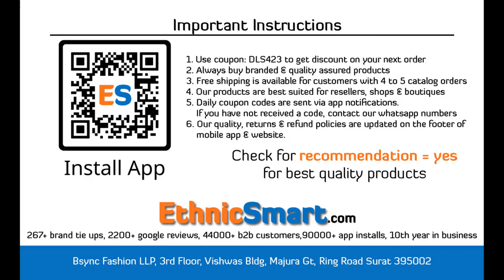BUNDLE OF 12 WHOLESALE SAREE CATALOG BANARASI VOL 02 BY REWAA